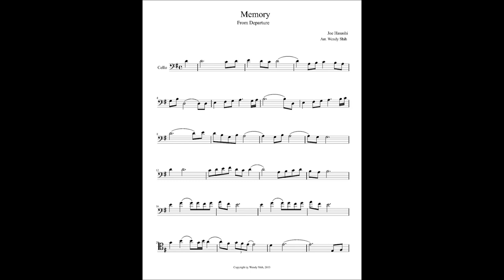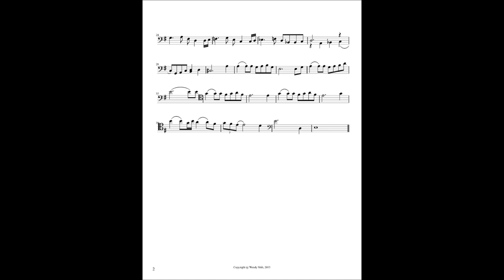Memory From Departures Cello Solo Sheet Music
Memory (From the movie, Departure) Cello Solo Arrangement From Joe Hisaishi's works. We arranged it as we sincerely respect Joe Hisaishi the Japanese Composer and wish to share the versions on different instruments to others.